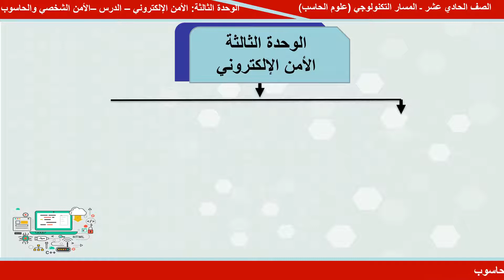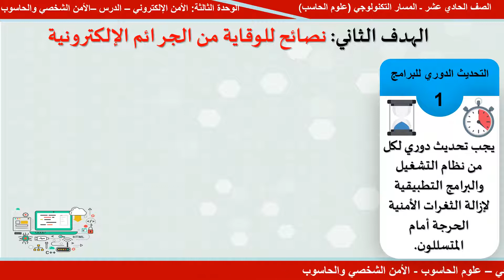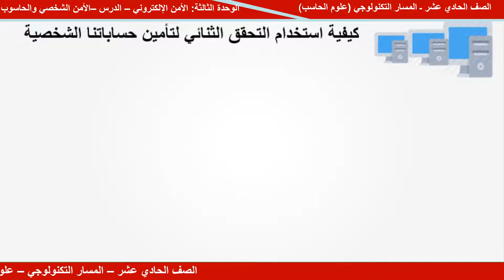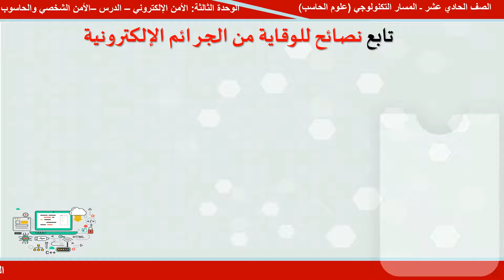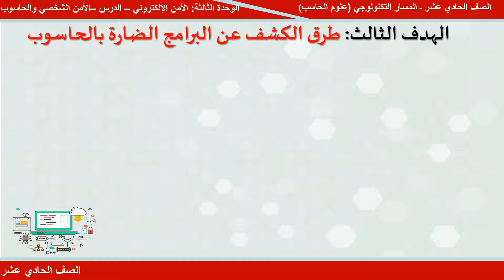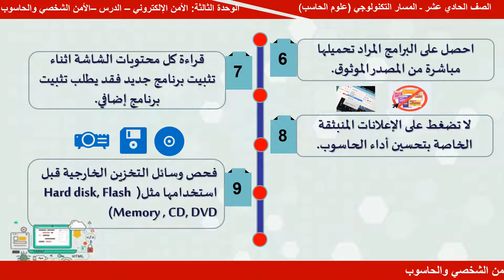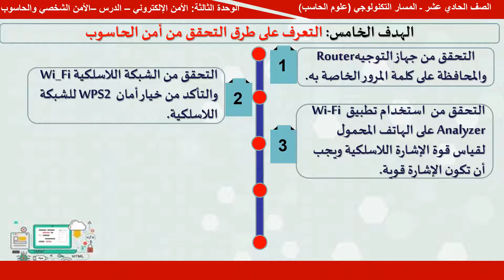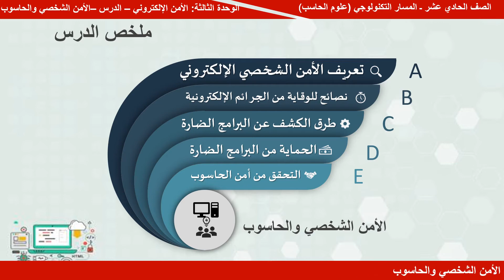الصف الحادي عشر تكنولوجي- علوم الحاسب - الأمن الشخصي والحاسوب